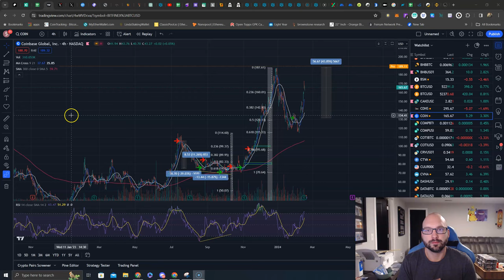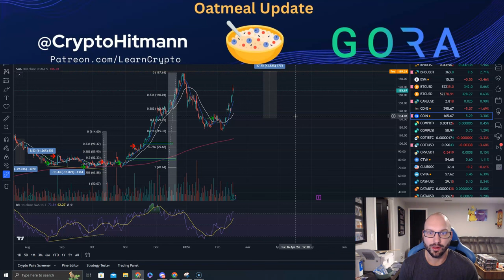COIN Crushes earnings as Coinbase continues to capitalize on retail & institutional Crypto Investors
$COIN Crushes earnings as Coinbase continues to capitalize on retail and institutional Crypto Investors 🚀